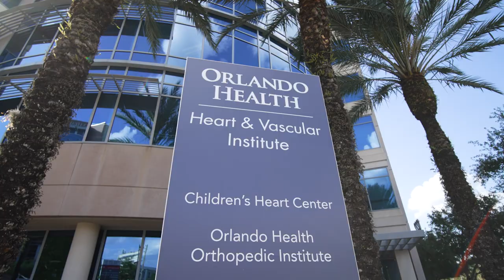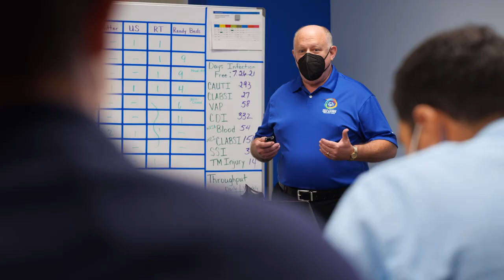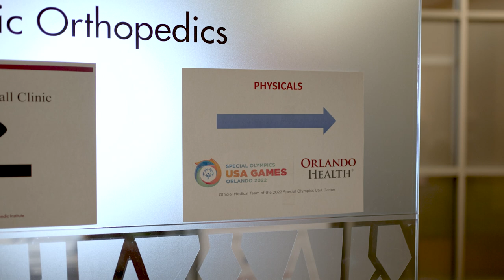Special Olympics USA Games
By celebrating Special Olympics athletes, we become champions for a more inclusive world. Hear more from our team that is working to bring our partnership with the 2022 Special Olympics USA Games to life.